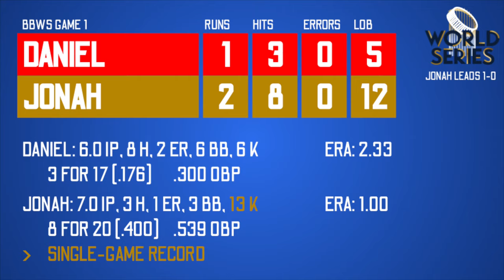Bottlecap Baseball World Series ~ Game 1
Game 1 of the Bottlecap Baseball World Series, presented by Sparkling Ice*
May 7, 2020, Herzog Backyard

Songs are "Centerfield" by John Fogerty* and "Tessie" by Dropkick Murphys*